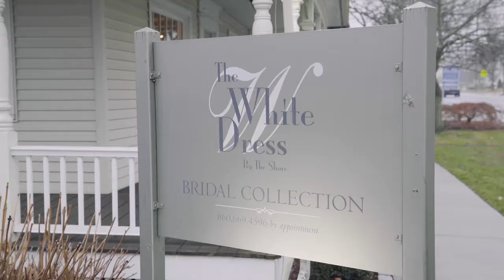Instagram Film of our White Carpet Appointment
Experiencing a White Carpet Appointment is experiencing luxury.  You have the boutique all to yourself for a private shopping experience accompained by nibbles, champagne and a photographer to capture every magical memory.   Now offering a videographer option for your appointment!  Here is an example of the Instagram cut.

Video: Blue Bark Media